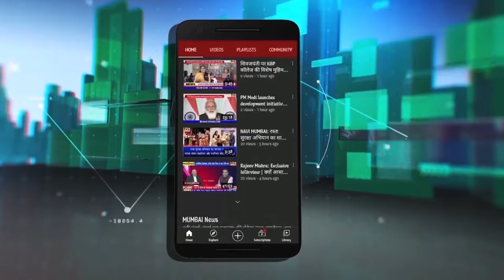Suresh Kulkarni | हनुमान नगर में Shivsena Iftaar Party | कौमी एकता की गूंजी आवाज